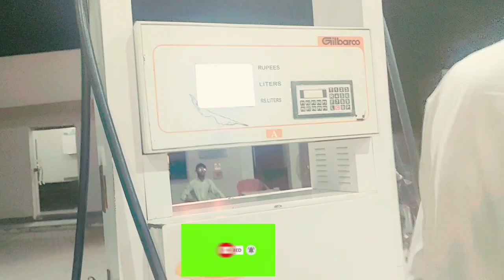Pick up foji bhai on Audi E-tron GT|nb vlog |nabeel javed